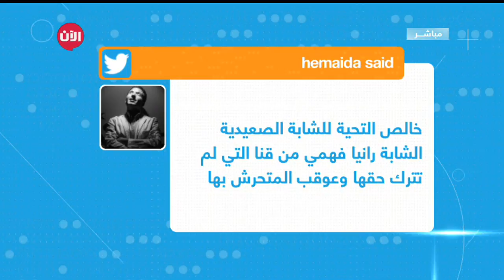دعم كبير مواقع التواصل للفتاة المصرية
شاهد آيضا:
قيادي بعثي يفضح تاريخ آل الأسد!؟